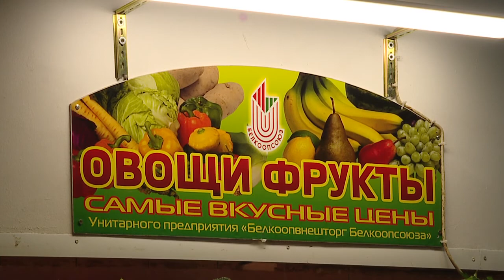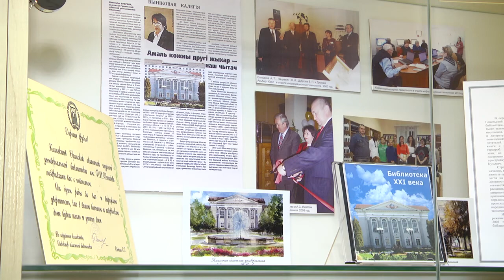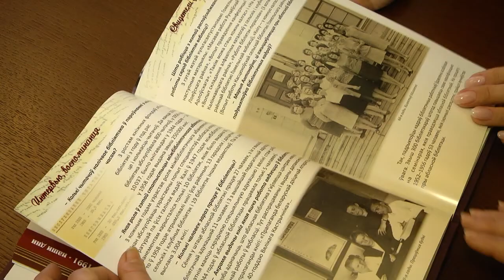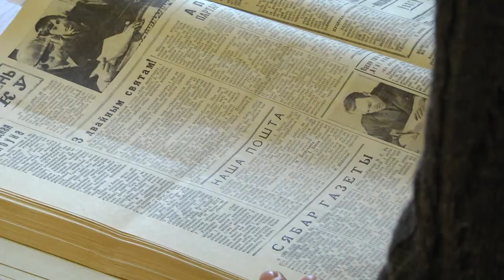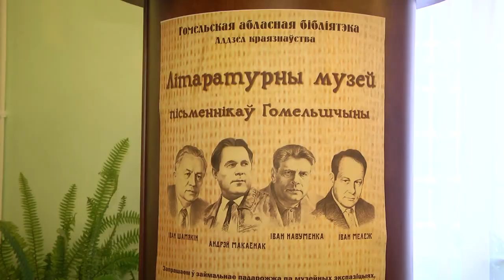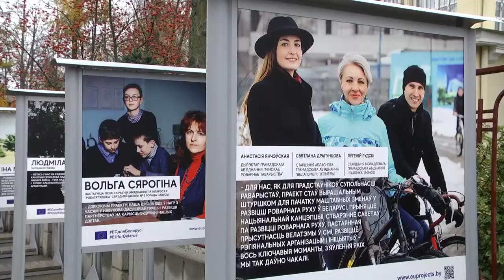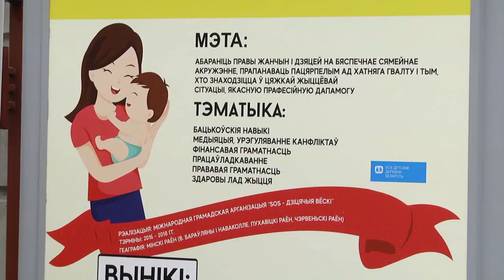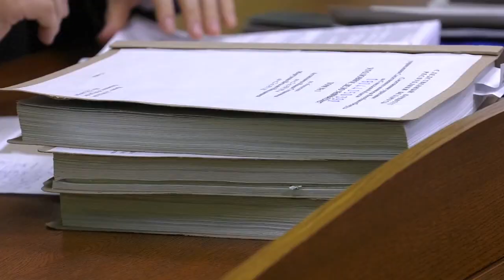31 10 2018 НОВОСТИ